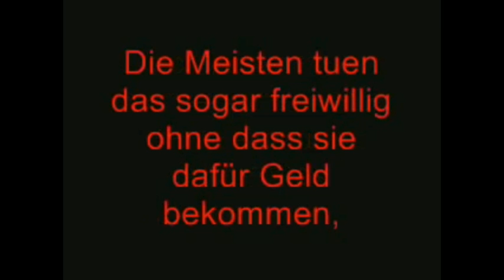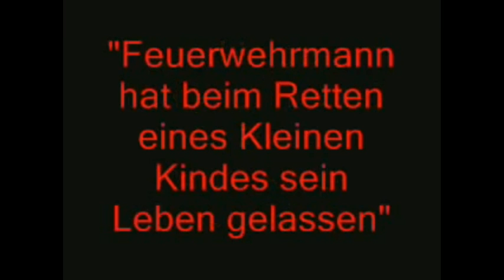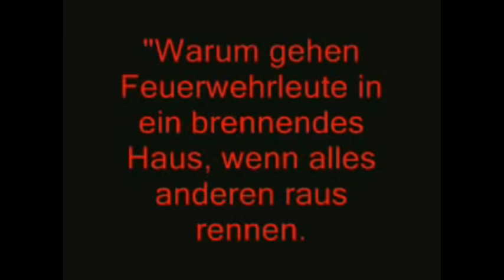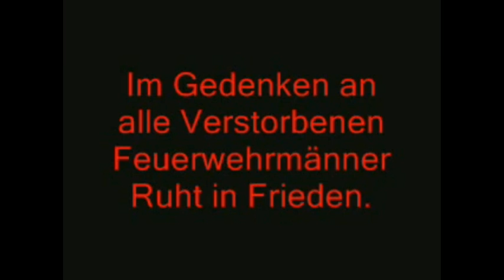Das Ansehen der Feuerwehr in Deutschland | by Kuchix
Meine Meinung zum Ansehen der Feuerwehr in Deutschland.

💻 Öffne mich!! ❤️

↪ Nicht vergessen in die Kommis!

↪ Teamspeak: Kuchix.de

🎮 Mein eigener Server?!
↪ Kuchix.de

🔵 SKYPE
↪ buchlp-privat

🌹 Designs
↪ Thumbnail: Ich

🎮 Serveradressen
↪ Kuchix.de
↪ DeXtar.eu

🎨 Texture Pack:
↪ Faithful (by Merlin)

🎮 Das gezockte Game:
↪ Minecraft: Open-World-Spiel vom Entwicklerstudio Mojang AB. Offizielle Internetseite

🎥 Equipment
↪ Monitor: Folgt
↪ Mikrofon: Folgt
↪ Computer: Folgt

↪ Epedemic Sound
↪ BlueFoxMusic